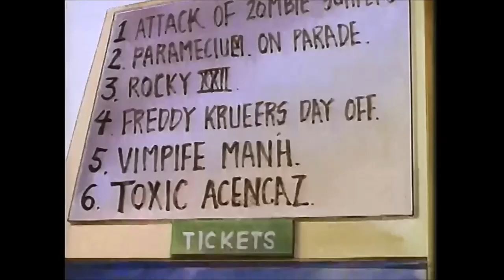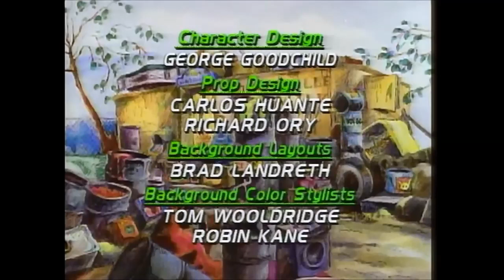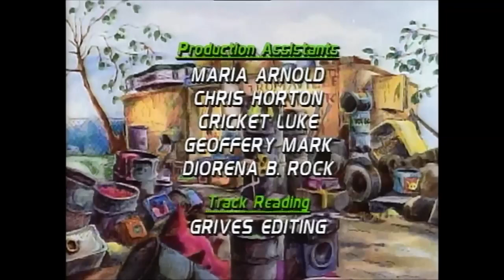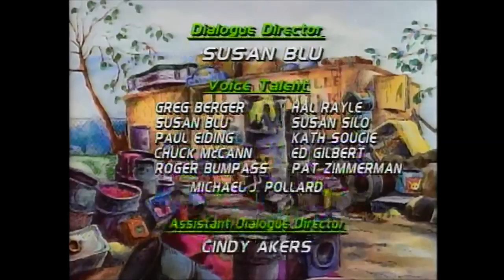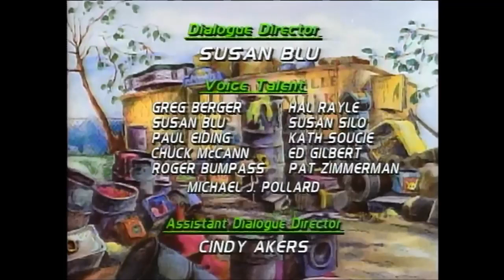Toxic Crusaders - Season One (1993) Final 6 Episodes (Vol 2/2)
Toxic Crusaders (TV Series 1991–1993)

Summary: The cartoon follows roughly the same plot as the films The Toxic Avenger and it's two succeeding sequels. A complete and hopeless nerd, Melvin, falls into toxic waste and becomes Toxie, a hideously deformed mutant of superhuman size and strength.
(Episode list and summary - courtesy of IMDb)

Season 1 (Vol. 2/2) - Episode List (In Order):

S1.E8 ∙ Invasion of the Biddy Snatchers
- Dr. Killemoff's new boss, General Garbage, wants to clone old ladies but Killemoff is more interested in getting rid of the General.

S1.E9 ∙ Toxie Ties the Knot
- Humanoid insect Czar Zosta, Dr. Killemoff's boss, arrives with his huge, ugly, vain and always hungry daughter Princess Gerba of Smogula to Tromaville. She falls for Toxie and forces him to marry her or her dad will destroy Earth.

S1.E10 ∙ The Snail Must Go Through
- After driving off a bridge and landing in a boat full of snails, a race car driver gets super powers.

S1.E11 ∙ Nab That Toxie Cab
- The Crusaders build a cab while the mayor and Dr. Killemoff plot to smash them.

S1.E12 ∙ Still Crazy After All These Shears
- The mayor wants the citizens of Tromaville to plant his special seeds to beautify the city but the seeds are really vicious vines from Dr. Killemoff.

S1.E13 ∙ That's No Villain, That's My Mom (Finale)
- Dr. Killemoff accidentally hires Toxie's mom as his new secretary.